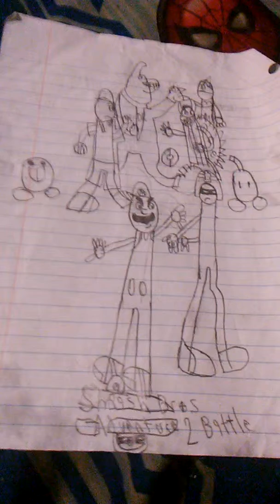Smash Bros. Adventure 2 Battle Music: Conquest